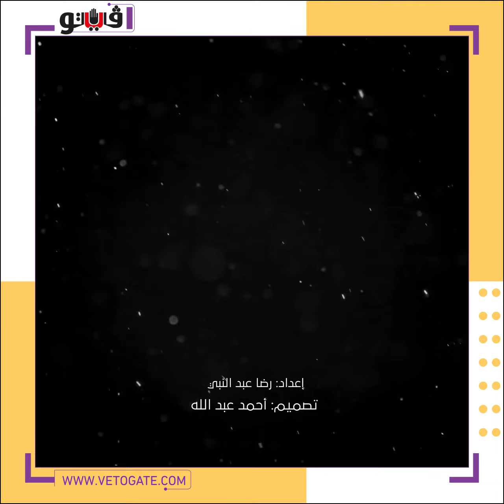حسن أبو الروس يحسم جدل خلافه مع زوجته على «الريد كاربت» بمهرجان القاهرة